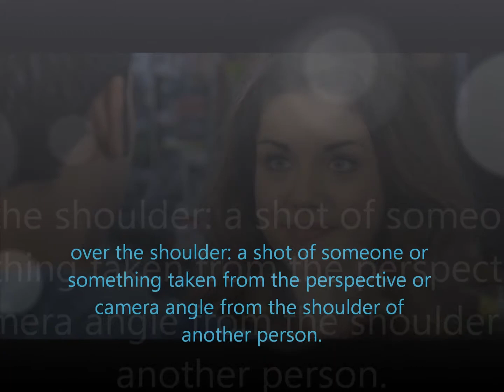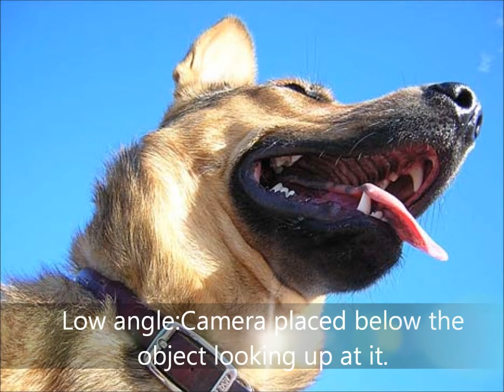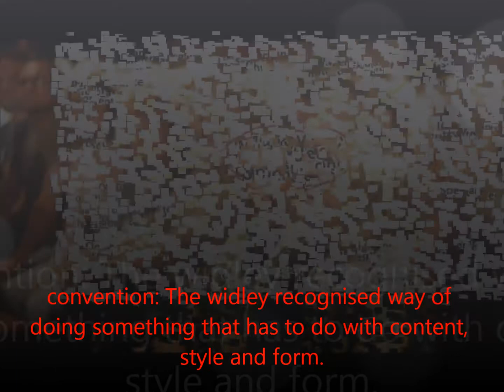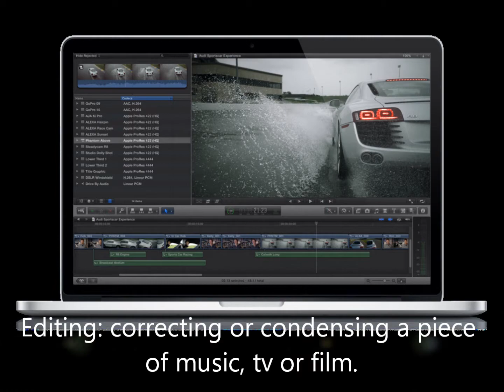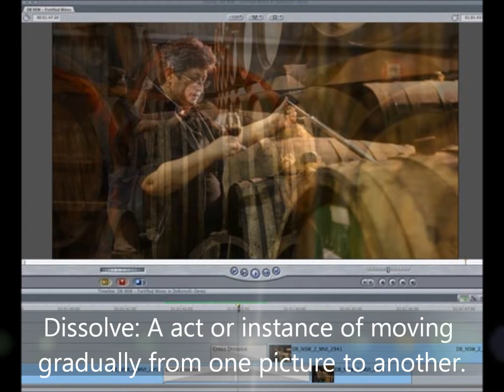AS media glossary.wmv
sorry its so long, view it from about 5 mins in and you can see the sound part of the glossary.